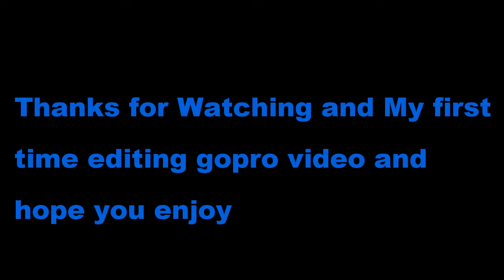GoPro Lifetime 42094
Lifetime and Vitaminn Shoppe and Gopro Hero 3+